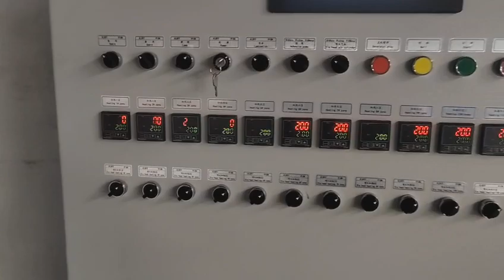Slot die coating & extrusion melting system equipment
Hot melt adhesive film coating machine, with extrusion unit, slot die coating head, lamination system.